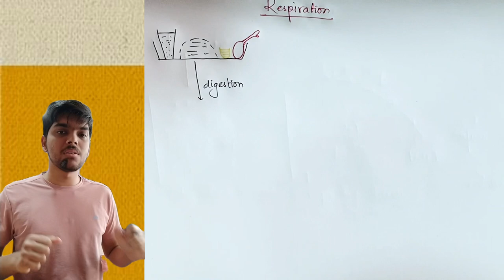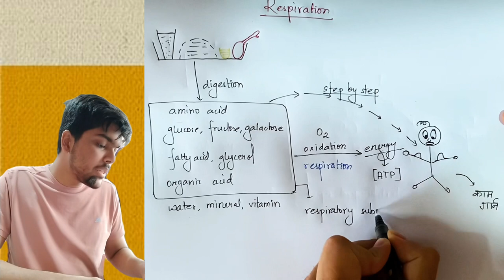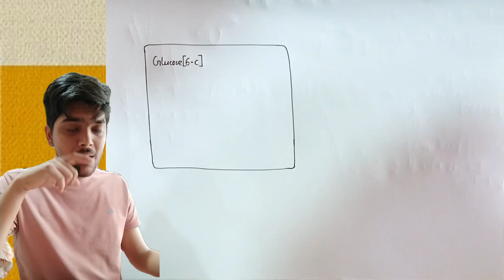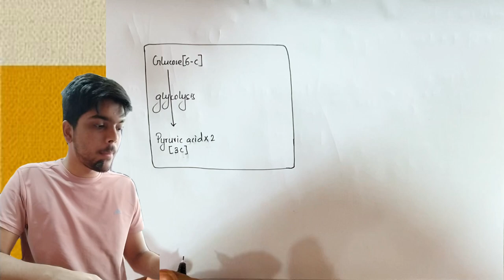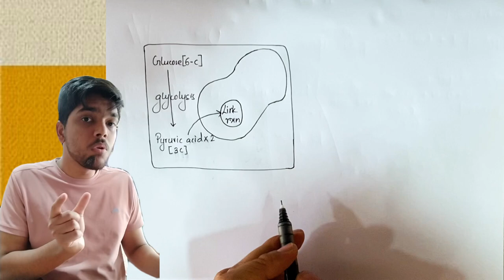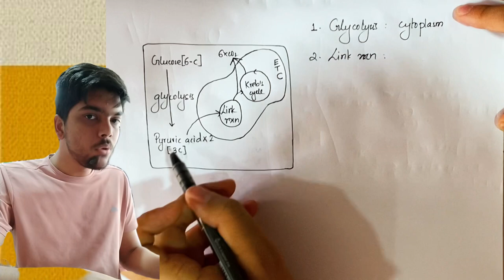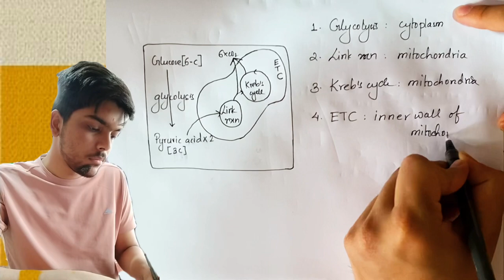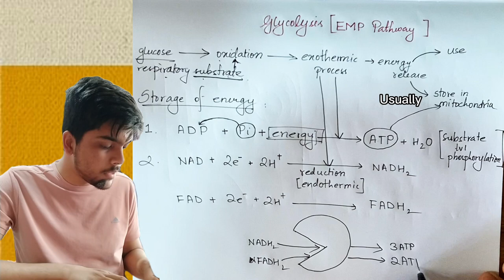Glycolysis: all concept no tricks (CEE/NEB CLASS 12) NEPALI